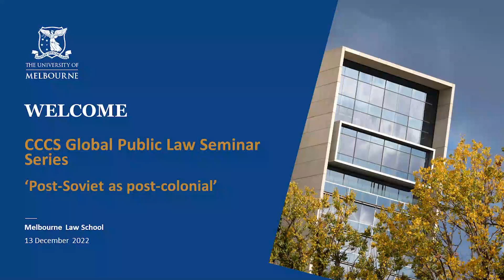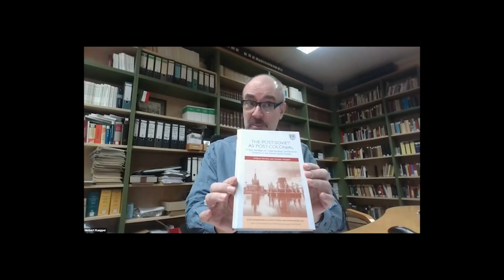CCCS Global Public Law Seminar - Post-Soviet as post-colonial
This webinar was delivered on Tuesday 13 December 2022.

What is the relationship between post-colonial theory and constitutionalism? What role does the construction of history play in this interaction? This seminar will discuss these questions in the context of William Partlett and Herbert Kupper’s new book, The Post-Soviet as Post-Colonial: A New Paradigm for Understanding Constitutional Dynamics in the Former Soviet Empire. It will address three main questions.

First, what is the relationship between post-coloniality and the fifteen post-Soviet states? Why have these post-Soviet states been ignored in post-colonial theory? What does this region teach us about post-colonial theory generally? For instance, what role does historical memory play in the post-coloniality of the region?

Second, how has post-coloniality shaped constitutionalism in the former Soviet states? What role has it played in informing constitutional interpretation and change? For instance, does post-coloniality always aid or hinder democratic constitution-building or will it depend on the context?

Third, what does the post-Soviet region teach us about post-colonial theory and comparative constitutional studies? What similarities and differences do we see between post-colonial constitutionalism in the former Soviet republics and other former colonial spaces? For instance, what role does constructions of history play in post-colonialism?